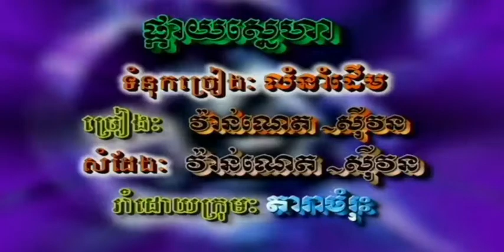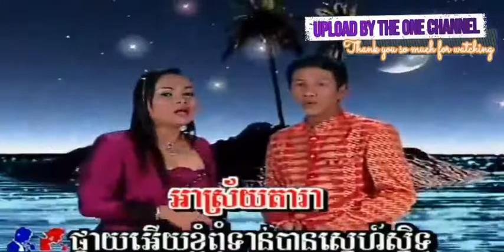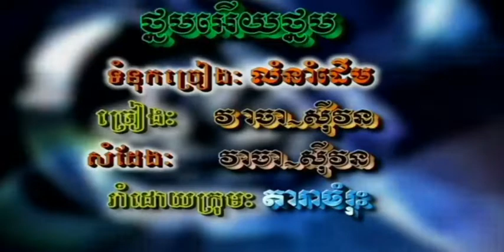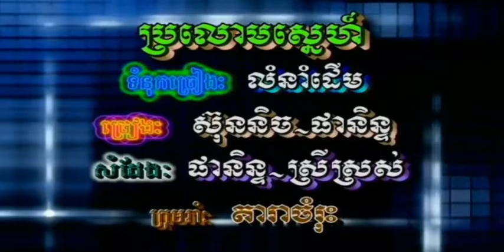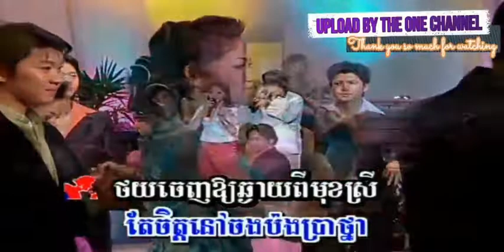ប្រលោមសុំស្នេហ៍ ​ច្រៀងដោយ ទូច ស៊ុននិច + ផានិទ្ទ